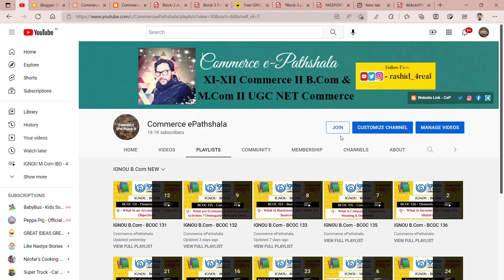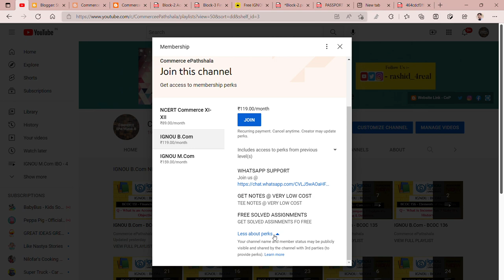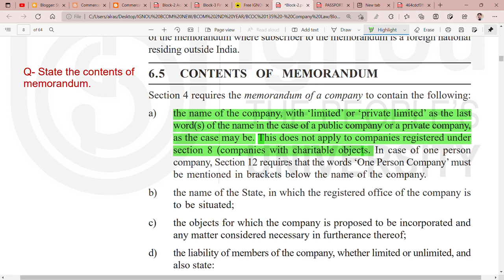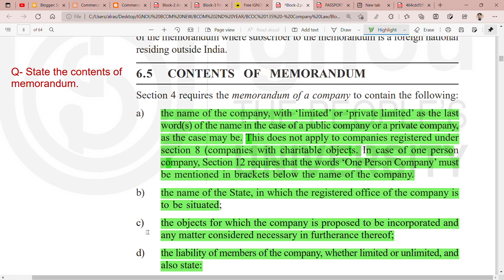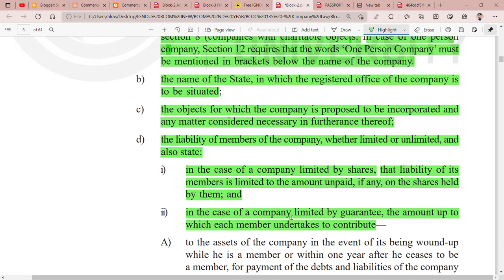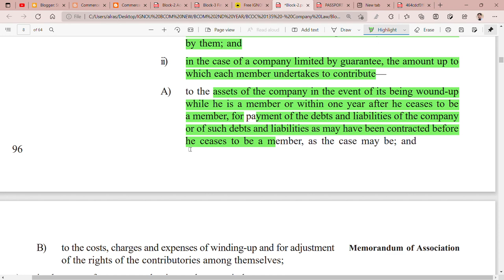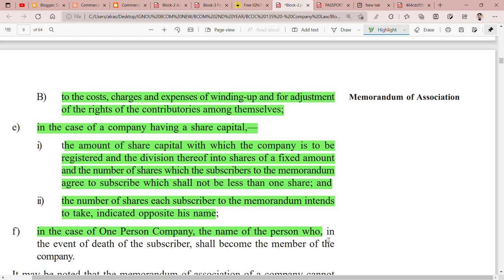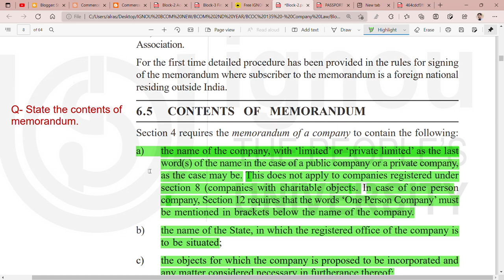IGNOU : BCOM : BCOC 135 : Q - STATE THE CONTENTS OF MEMORANDUM OF ASSOCIATION.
Commerce ePathshala